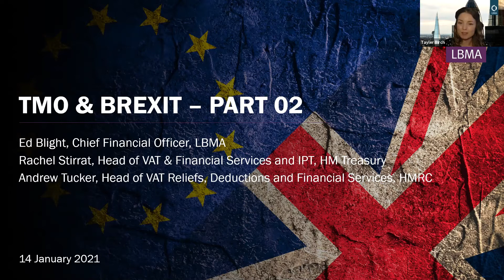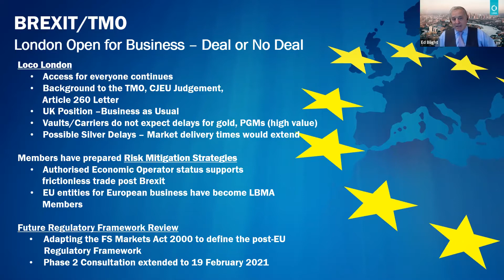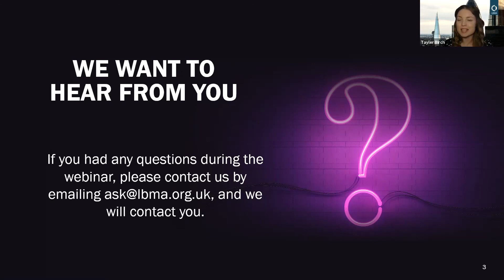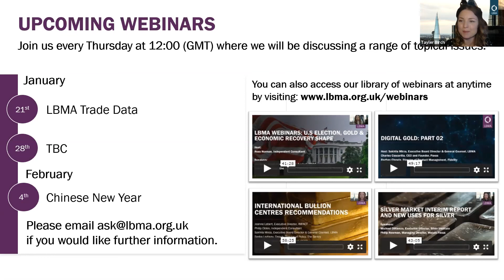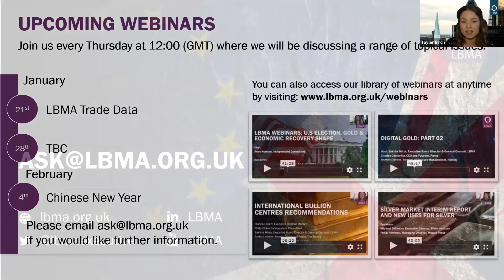TMO & Brexit - Part 02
TMO and BEXIT – Part 02 follows on from our webinar in December, where we examined the position and situation surrounding the Terminal Markets Order (TMO), the MOU between HMRC and both LBMA and LPPM, and an update on BREXIT post-Transition planning. Today we focused on the future to hear how the UK Government will be supporting “business as usual” in the London Market and the opportunities to enhance the mechanisms that allow the Market to function.

Ed Blight explained the impact of the Trade Deal between the UK and the EU, and defined how the Market can engage in the near, mid and longer-term to develop the MOU to meet the needs of the Market now and in the future.

Rachel Stirrat gave the UK Governments position on the TMO judgement passed by the CJEU and how they are engaging with the European Commission. She confirmed that there will not be any impact upon Market participants, and that UK law remains unchanged. Rachel touched on the Industry Working Group that will be looking at VAT in the Financial Services Market and the impact of the Trade Deal between the UK and the EU. In summary the UK Government position is unchanged and is looking to positively engage with Industry and the Market as it defines its Financial Services governance structure, approach and mechanisms into the future.

Andrew Tucker summarised the importance of the continuation of the TMO and the MOU between HMRC and the LBMA and LPPM. He made it clear that HMRC are willing to engage with the Market to address “quick wins” to improve and align the MOU to meet the immediate concerns of Market participants, and to support consistent application of the interpretations. He also cautioned against wholesale changes too early – stressing the need to consult, analyse and define the longer-term strategy. Andrew also took the opportunity to clarify the situation surrounding the recovery of import VAT, and Agency status covered under the HMRC notes RCB 2 (2019) and RCB 15 (2020). In short, HMRC are keen to engage with the Market to identify what can be done in the short-term to tune the MOU but that the priority must be to define the longer-term requirement that will be drawn from consultation with the Market and from the Industry Working Group on VAT in the Financial Services Market.